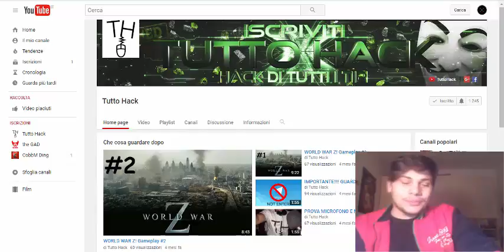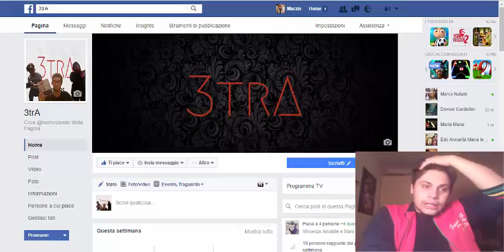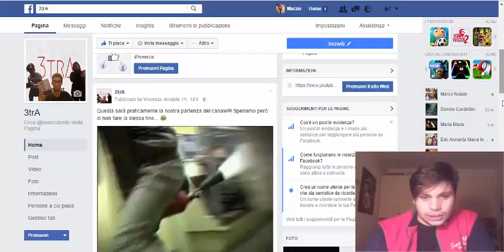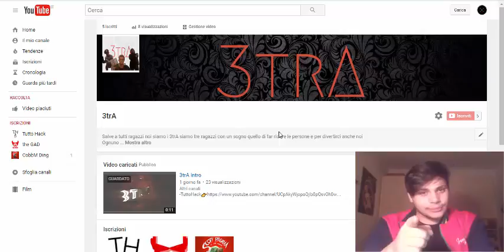Il "Progetto" 3trA